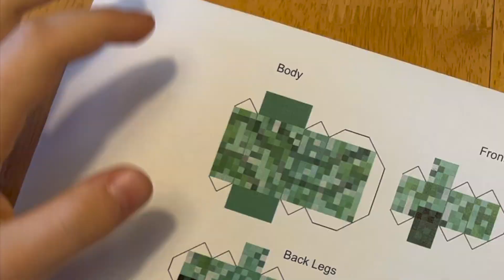Puhuvat kädet: tee itse paperi "creeper" 🇫🇮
Poikani puhuvat kädet näyttävät kuinka tehdä paperimalli Minecraftin "Creeperistä"